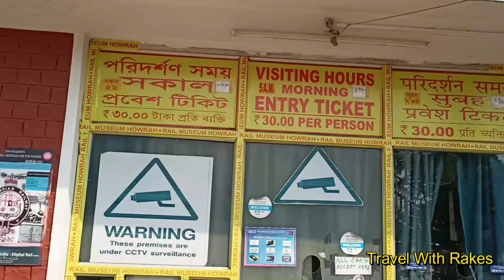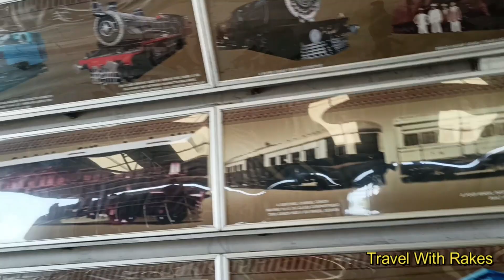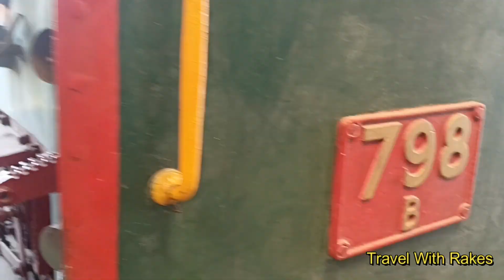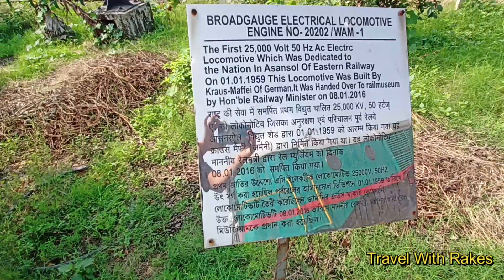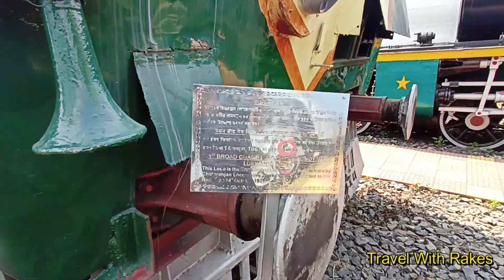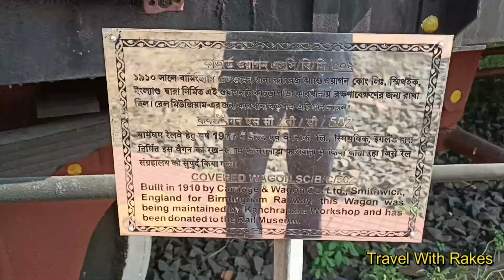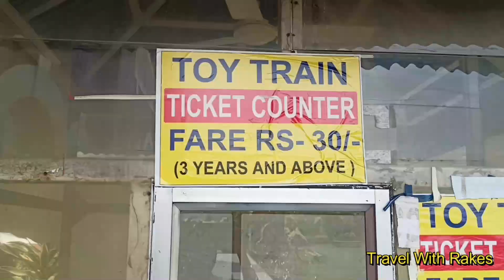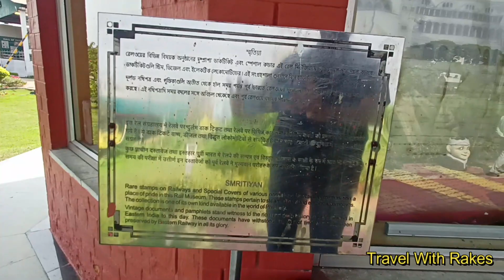Museum | Kolkata Tour | Howrah Rail Museum | British Museum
Rail Museum Howrah
Indian Railway

This video is about my one day tour in kolkata. I went Rail museum Howrah. This museum is a property of Indian Railway.

this museum open all days, time - 8:00 am to 8:00 pm

About Travel With Rakes
I am Rakes Bhaumik, I love travelling and exploring new things.

1. Travel With Rakes
2. Travel Vloging
3. Rakes
4. Travel Guide
5. Vloging
6. Taur Guide
7. Lifestyle Vlog
8. Vromon Guide